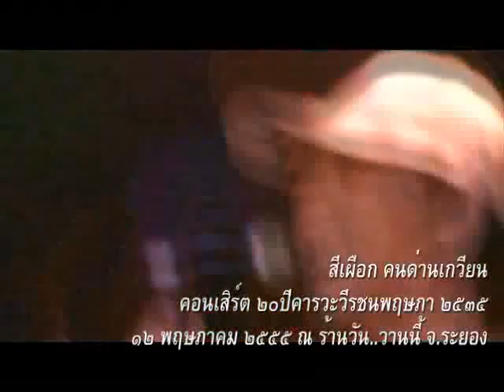สีเผือก คนด่านเกวียน (๙) ๑๒พค๒๕๕๕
บันทึกการแสดงสดของ สีเผือก คนด่านเกวียน ใน คอนเสิร์ต ๒๐ ปีคารวะวีรชนพฤษภา ๒๕๓๕ เมื่อ ๑๒ พ.ค.๒๕๕๕ ที่ร้านวัน...วานนี้  จ.ระยอง